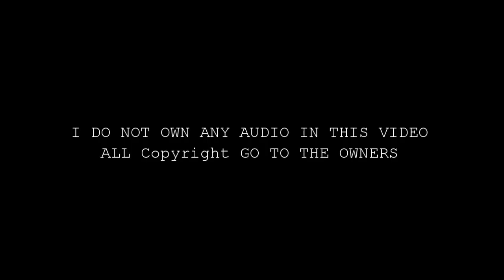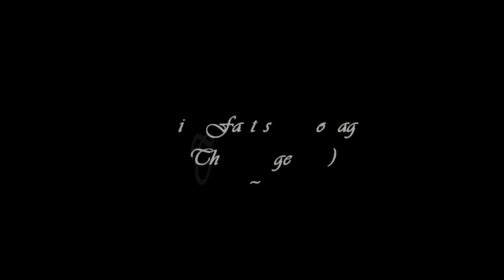Tekken Tag 2 | Asuka And Jun Kazama Combos ( The Vengeance ) | V412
A Giga Fantasy Montage ( The Vengeance ) ..
**I RECOMMEND**
Headphone and 720 HD..
Takanashi Yasuharu ♥♥ ッ